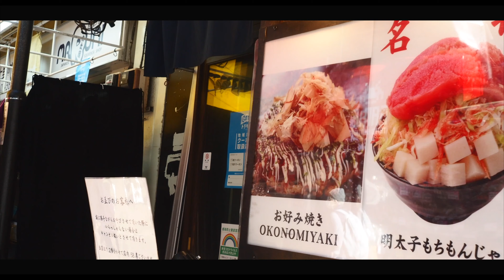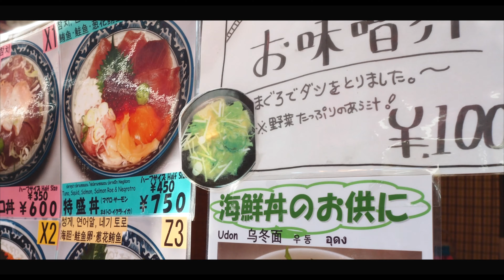【VLOG】Ameyoko Ueno , Tokyo Japan【東京 上野アメ横】4K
上野アメ横へ行ってみました。正式にはアメヤ横丁ですね。なかなか行く機会が無いので行けて良かったです。
古き良き街ですね。異国の文化が混じって活気があります。近くの上野公園も近いです。
アメ横内にある神社「摩利支天 徳大寺（まりしてん とくだいじ）」は有名なパワースポットです。
徳大寺の際立つ特徴としては、なんといってもアメ横の商店街の上に鎮座しているということ！

00:00 オープニング
00:30 靴屋多いです
01:11 摩利支天徳大寺
01:33 グロイ虫の自動販売機
01:58 海鮮丼専門店

カメラ は#オリンパス の ミラーレス 一眼カメラ OLYMPUS PEN EPL9です。
PROFILE プロフィール
【Name】 裕-Yuu-

今までのバンドで通算27回の海外でのライブを経験。
いくつかのバンドを経て第3期BLOOD(ブラッド)のサポートメンバーとして活動し、国内やメキシコツアーへ参加。
後にSUICIDE ALI(スイサイドアリー)へ加入。アメリカへ遠征を果たし、関東／関西にて数々のワンマンや主催などを決行。
SUICIDE ALI脱退後、LIX.(リクスアルタイア)を結成。
メンバーチェンジに伴いlix(リクス)と改名する。
2011年lixミニアルバム『SICKS RAIN』を発表しアメリカ・ヨーロッパツア・ロシアツアーを成功させる。
2012年lixミニアルバム『SICKS PAIN』を発表
カナダ・メキシコツアー・スウェーデンツアーを成功させる。

lixの活動と平行して様々なアーティストの楽曲提供／プロデュース／ギター・シンセアレンジ／レコーディングに参加。

2014年6月22日 lix主催イベント
『極彩色情狂焉舞』にてlix無期限活動停止

2014年10月01日よりTHE SOUND BEE HD正式加入

関東／関西にて数々のワンマンや主催などを決行。
2016/10/29 上海へ遠征を果たす。
2017/06/10 日テレ(日本テレビ) 有吉反省会に死神バンドとして出演「Ba.YOUのそぼろ丼が好きすぎることを反省」
2017/07/07 Variable Messiah(バリアブルミサイア)1日復活公演サポート
2017/10/10 Vo.響（THE HIGH GRIP、ex.Calmando Qual）
 Composer.　Dr. 1000 (十神 Tokami)による新プロジェクトSARRMATH（サーマス）に「罪深き鼓動」のレコーディングに参加

■ 海外ツアー実績
アメリカ, フランス, ドイツ, 中国(上海) , スウェーデン, ベルギー, スイス, オランダ, ウクライナ, メキシコ, カナダ, ロシア

■Overseas tour experience
USA,France,Germany,China(Shanghai),Sweden,Belgium, Switzerland, the Netherlands, Ukraine, Mexico, Canada, Russia

アメヤ横丁（アメヤよこちょう）は、日本の東京都台東区にある地名・商店街名。JR東日本・御徒町駅 - 上野駅間の山手線の高架橋西側と高架下の約500～600メートル[1]を中心に約400店を有する商店街である[2]。正式名称はアメ横商店街連合会（アメよこ しょうてんがい れんごうかい）であるが、アメヤ横丁のほか、アメ横 （アメよこ）、上野 アメ横（うえのアメよこ）、アメ横商店街 （アメよこ しょうてんがい）などと通称されることが多い。商店街の看板は、上野駅側は「アメヤ横丁」であり、その他は「アメ横」と表示されているものがある[1]。キャッチコピーは「対面販売で交渉次第で更にお安く！

地名の由来
商店街が「アメヤ横丁」という名前で呼ばれるようになった由来は大別して二つある。第二次世界大戦直後、砂糖が手に入りにくかった時代に、マーケット周辺で露店を出した中国からの引揚者会が飴を販売し、甘味に飢えた人々の間で大好評を博したからとも[4]、「芋あめ」を売る店が並んだためともいう説がある（飴屋横丁）。もう一つは、アメリカ進駐軍の放出物資を売る店も多かった説である（アメリカ横丁）[2][5]。現在でも、アメヤ横丁問屋街には、飴などの菓子類を売る店がある。それが、いつしかアメヤ横丁の呼び名が縮まり、「アメ横」と通称されるようになっていったといわれる[6]。[7]

歴史
元々は民家や長屋がひしめき合う下町の住宅街（御徒町を参照）であった。国鉄の変電所があったことから、太平洋戦争下の空襲に因る被災を避けるため、強制的な建物疎開が行われた。しかし東京大空襲によって周辺一帯は焦土と化し、第二次世界大戦後はバラック建ての住宅と店舗、そして盛り場では屋台や露天商が目立ち始めるようになる。これらは公の営業許可を受けないため闇市と呼ばれ、アメ横があるところもその一つであった[4]。配給が十分に行き渡らないため民衆はそこに集まり、十分なモラルがない中で、様々な人間が多種多様な物資を公定価格の10倍ほどの値段で売買しており[4]、それらに群がる愚連隊や暴力団などが入り乱れ白昼の発砲事件なども起き、その度にMP（米陸軍憲兵）と警察が対処に当たるというような状況が続いていた。

1946年（昭和21年）、手を焼いた当局（上野警察署と台東区役所）が近くの実業家・近藤広吉に頼み込み、現在アメ横センタービルの建っている三角地帯に、80軒の商店を収容した「近藤マーケット」を作らせた。近藤マーケットは出所の怪しい者を排除して出店させたため、アメ横はようやく正常化へと向かっていった[4]。その後、マーケットの周辺では中国からの引揚者が露店を出すようになり、現在あるアメ横のルーツとなった[4]。

上野駅は北関東や東北地方、北陸との鉄道の玄関口であった。これらの地方から東京へコメや野菜を売りに来た行商人が、地元では不足していた甘味の飴を仕入れて帰るため、飴屋が並んだ。米軍放出品などを扱うミリタリーショップは現在もあるが、飴屋は日本で戦災復興が進み、飴の売り上げが減ると、取扱商品や業態を変えていった。上野駅側の「アメヤ横丁」看板は、まだ飴屋が残っていた1950年代に設置されたものである[1]。

なお、東上野に現在も残る「キムチ横丁」は、この時アメ横から移転した韓国人・朝鮮人が作ったものである。1982年（昭和57年）12月21日に旧・国鉄上野変電所跡にアメ横センタービルが完成した。この頃の1980年代に入ると、核家族化（年末に地方から帰京する子供の数が激減した）が進んだ事に伴い鮮魚を扱う店が減少していった。代わって若者向けのスポーツ用品店や都市型薬品店（1987年7月一号店）が1990年代に目立って増えた。また、アメ横センタービルの地下では中国や東南アジアの食材が売られており、多くの中国人が買い物に訪れるため、店員も中国人が多く、中国語が飛び交うようになった。

平成になって目立ち始めたのが「閉店セール」である。実際には毎日閉店セールと称して通行人に、たたき売りのイメージを抱かせて販売している。その他、つまみやチョコレートなどを専門に1000円で山盛りサービスといったパフォーマンスを披露して販売している。魚屋の呼び込みでは一年中マグロや鮭の切り身を1000円で道行く人に声をかけて販売している。これらは一見の客を対象に売られているものの、昭和時代と較べて品質の極めて低いものはなくなりつつある。[要出典]

現在
現在は食品（主に魚介類や乾物）、衣類、雑貨、宝飾品などの店が業種ごとに集中している。特に年末には正月用の生鮮食品などを買い求める人たちでごった返し、普段は商店街の端から端まで歩いて十分程度のところ、この時期は数十分を要するほどの様相を呈す[4]。この様子は報道番組やワイドショーを中心としてテレビやラジオで年の瀬の風物詩として中継される[4]。年末が近づくと多くの店が正月用の食品を取り扱うようになり、洋品店など年末に特に売り上げが上がらないもしくは混雑で売り上げを落とすような店は閉店して間貸しあるいは一時的に食料品店に衣替えするため、通りは大きく様変わりする。

魚介類などの生鮮食品を中心に扱う店舗が集まっている場としては他に築地市場とその周辺があるが、築地市場そのものは東京都の施設であること、築地市場は業者向けの卸売の量販を主体としていた（現在、卸売市場の機能は豊洲市場へ移転）。築地場外と呼ばれる小売店でも、基本的に値引き交渉をしないことが前提となっている。一方のアメ横は一般消費者向けの小売が主体で、時には店員との交渉次第で安く買えることが特徴である。

年末には毎年1日あたり50万人程の人出があり、日本各地から観光客も押し寄せる（普段は一日10万人程度）。特徴としては他の日本各地にある商店街と違って地域密着型ではない。

魚屋の店先でダミ声で鮭やマグロを売っている場合、たいてい値引き対象の品である。その他の魚に関しては表示どおりの価格で取引されたり、普通は客がいくら言い値を言っても相手にされなかったりする事がある。しかし夕方近くなると売れ残った商品のたたき売りも見られる。年末になると多くの店は正月用品が目立つようになる。用品や雑貨などを売っている店は休業し店先を貸す事もある。鮮魚などは普段の二倍近くで売りに出される事もあり、一方割引きもある。果物なども傷物に限り店頭に半値以下で並ぶ以外安くなることはない。化粧品など昭和時代に定価販売でメーカーの物は取引されていたが、アメ横では2割引で売られていた。

その他、化粧品やブランド品など高価な時計や雑貨がガード下で売られている。昭和時代は偽物やレプリカ品が多かったが、現在はその影はほとんどなく本物志向になっている。

国際化
アフリカ系やアジア系の人が経営する衣料品店やブティックが増加中で、2015年になると外国人が経営する店はアメ横全体の1割にあたる40店になった。40軒いずれの店もアメ横商店街連合会に所属し、会費も払っている。このような外国人の経営する店の増加に対し「アメ横の雰囲気が変わってしまう」と懸念する声もあるが、同連合会広報部長は「アメ横には闇市の雑多な店舗が活力になった歴史がある。変化を受け入れつつ共存し、商店街を盛り上げていけばいい」と話している[2]。

アメヤ横丁は、成田国際空港と結ぶスカイライナーが発着する京成上野駅に近く、外国人観光客が訪れるスポットの一つとなっている。2019年現在、訪れる客の半分以上が外国人となる時期がある[8]。

あまちゃん
2013年上半期に放送されたNHK朝ドラ『あまちゃん』では舞台の一つとなり、アイドルユニット「アメ横女学園」の練習場として、当横丁にあるアメ横センタービルが登場した。また、同年11月上旬の連休には、関連イベントも行われた。